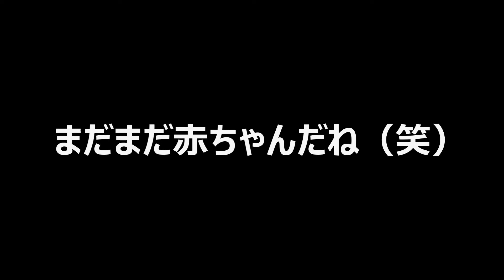【感動の再開！？】帰宅後、ままの取り合いをするボーダーコリーの兄弟が健気すぎた♡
こんにちは、ルクシャイ兄弟です。
ルーク：「ままは僕のものだよ。そこだけは弟でも譲れないよ！」
シャイン：「ままーだいすきだよ♡」

今日は仕事に行った後の２人が可愛すぎたので盗撮しちゃいました♡ままが帰ってくると、10年ぶりの再会かのような反応（笑）ぜひ、二人の健気な姿をご覧ください♡本日もルクシャイ兄弟フルスロットル解放！